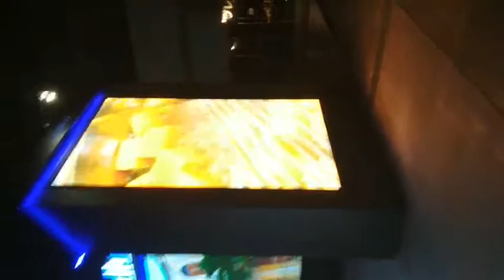Esdlumen Live Entertainment Expo Tokyo Exhibition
Esdlumen Live Entertainment Expo Tokyo Exhibition, booth number LED Display, pro-lighting, pro-dudio zone 1-32